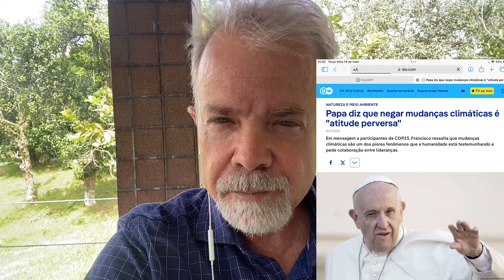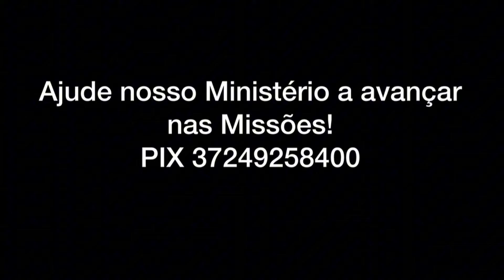🚨MAIS AVISOS ESTÃO SENDO DADOS | ESTÁ CHEGANDO A HORA